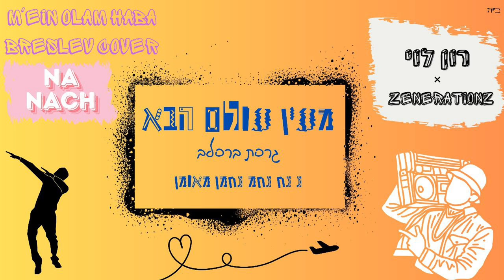מעין עולם הבא - גרסת ברסלב - רון לוי & Zenerationz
Lyrics and vocals: Ron Levy & Zishe Lieber
Recorded and Mixed @ZenerationzRecords
All righs resevered to: MICAH, Sruly Green, Melech Frank, Jacob Spadaro

חברים משפחה
מתחננים לרבנו שייתן ת'ישועה
כולם בשמחה
בוראים ת'מלאכים כל פסיעה ופסיעה
געגוע לא מוסבר
אני לציון מחובר
טיפה הפוגה
וישר חוזר אליו
קדושה כזאת איפשר להסביר
נסיעה הכי גדולה לצדיק הכי אדיר
ת'נשמה שלי הוא מבעיר
מדבר מפרט הכל אליו אני ישיר
לא נשאר אדיש
כי מקום הזה מרגיש

מעין עולם הבא

אומן א נטרל היי

איך קום אריין און ציון הערשט א רויגקייט
איינער טאנצט און שפרינגט א צווייטע שרייט
איך זאג תיקון הכללי דמעות גייט
איך גיי מיט זיין פלאן און ער מיר באנייט

אה
וואס טוהט זוך דא?
אוך פיהל מיך דוך אזוי Brand new
ס'אוז אלעס געווען צימישט און פארקנייטשט
יעצט זעה אוך אלעס קלאר

געווען ציפלויגען און פארווארפן
געזיכט ביז איך האב עים געטראפען
צי די באשעפשער האט ער מיר באהאפטן
מיך אויפגעלאכטן

אוי ווי די רבי ער אויף פרישט!

מעין עולם הבא

הזרמים נותנים ללב את הכל להרגיש
חצים יורדים לשכל ונותנים לי להבין
ת'אמונה הביטחון וזה פשוט אבל מורכב
מי שלא היה לא הוא לא יבין
מחדש חדשים
לכולם זה מתאים
תבוא תרגיש בבית
החיים פה טובים
וכמה שחשבתי שטעמתי מהאור הזה
לא קלטתי שזה כלום עדיין זה כזה
לא נגמר
לא נתפס
עדין לא עבר
נוסע מחר

זה מעין עולם הבא